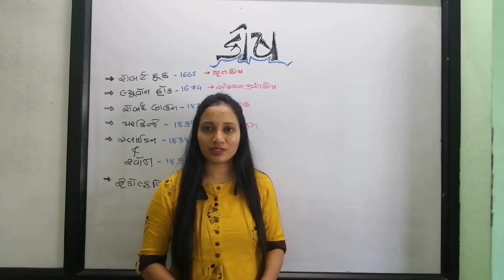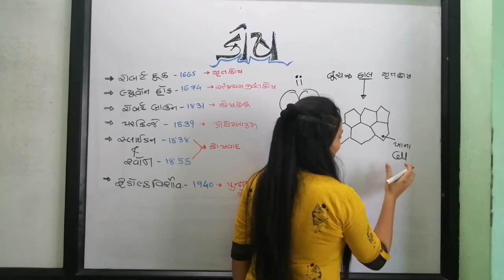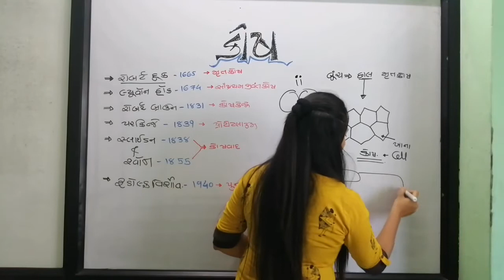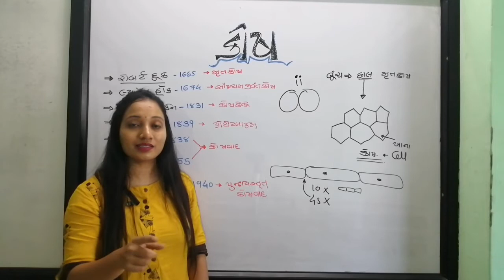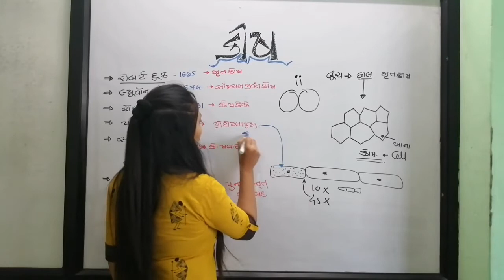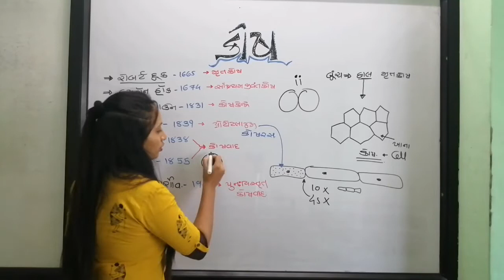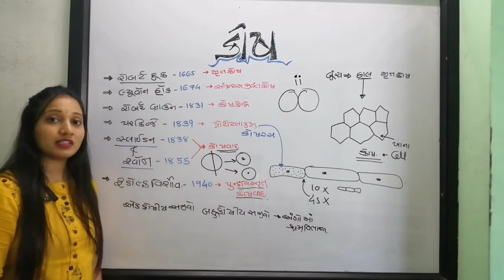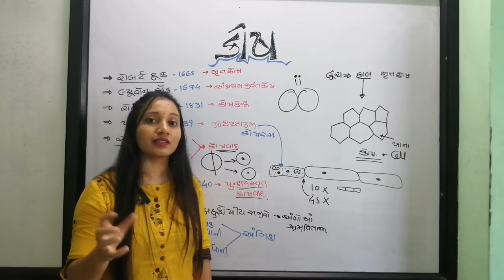પ્રકરણ 5 ll કોષ ll The cell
આ વિડીયો દ્વારા તમે કોષ વિશે સંપૂર્ણ માહિતી મેળવી શકો છો
તેમજ તે સંશોધન કે રીતે થયું તેના વિશેેે પણ માહિ મેળવી શકો છો...